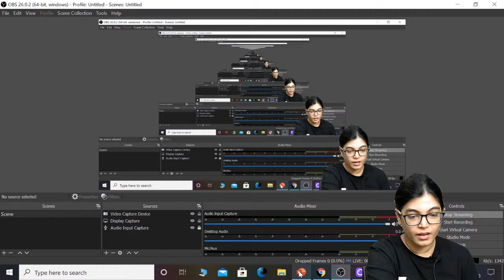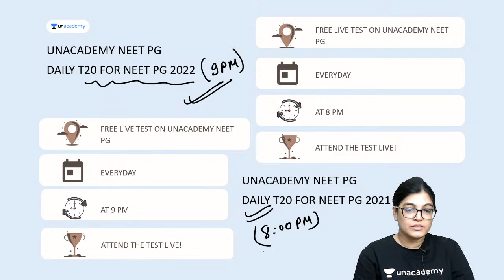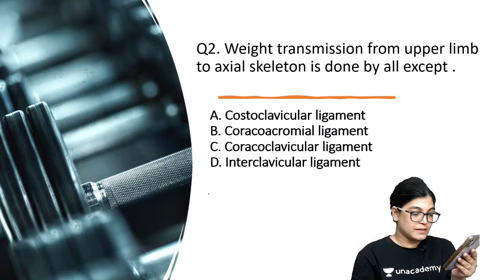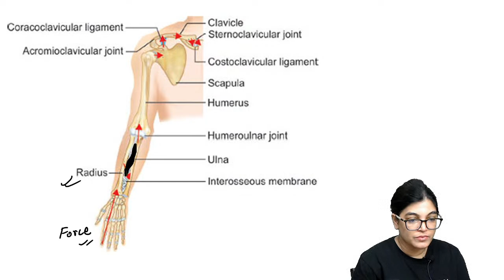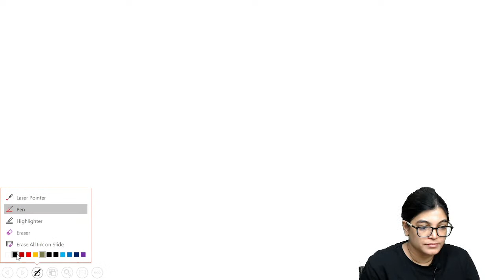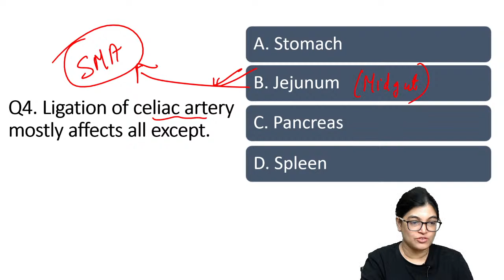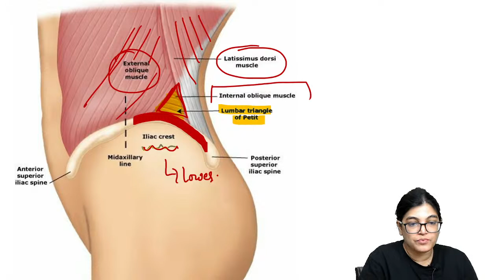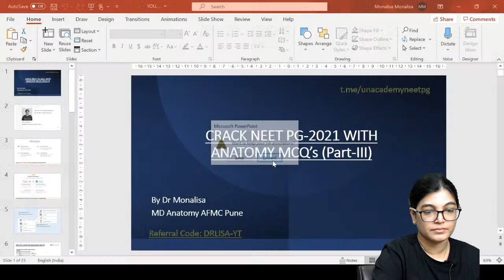Crack NEET PG 2021 | Anatomy MCQs Part 3 | Dr. Monalisa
Dr. Monalisa is a teacher for Anatomy. She completed MD Anatomy from AFMC Pune.In this session, Dr. Monalisa will be discussing the high yield MCQs from Anatomy to Crack NEET PG exami.

Attend the session LIVE and stay ahead with your NEET PG & Other medical PG Exam preparations with Unacademy Live NEET PG. Learn LIVE from Dr. Monalisa and other Top Educators on Unacademy Subscription.

Subscription Benefits: -
1. Learn from your favourite educators and toppers
2. Dedicated DOUBT sessions
3. One Subscription, Unlimited Access
4. Real-time interaction with Teachers
5. You can ask doubts in the live class
6. Download the videos & watch offline